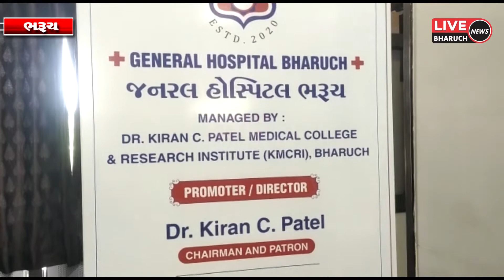ભરૂચ જિલ્લામાં લાંબા સમયગાળા બાદ કોરોનાની એન્ટ્રી એક પોઝિટિવ